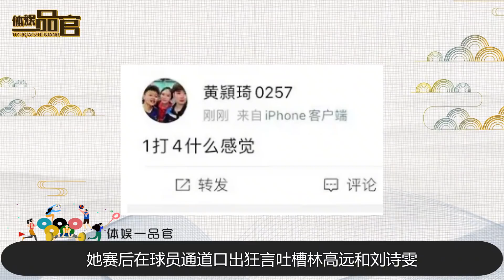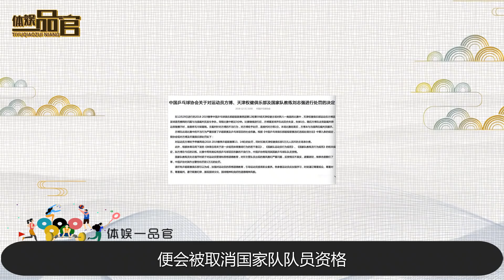国乒遭遇史前危机，19岁小将公然诋毁奥运冠军，刘国梁该如何处置【体娱一品官】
全运会刚刚结束，国乒小将黄颖琦却突然成了话题人物，同队友的相处方式更是引起了一波热议，这是怎么回事呢？
体娱一品官 乒乓球 黄颖琦 我们的内容专注于体育赛事，绝对不会包含任何暴力或血腥元素。